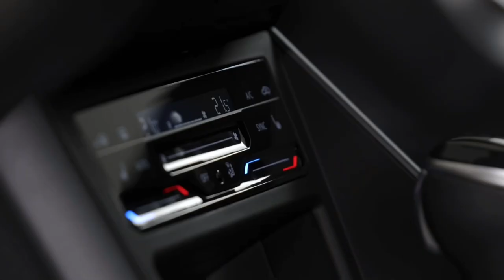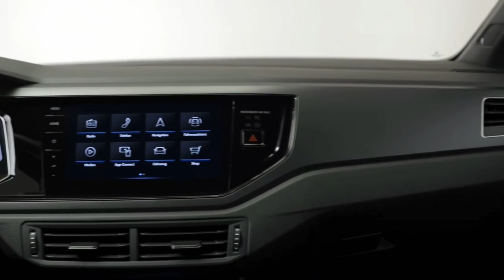2024 Skoda Fabia vs 2024 VW Polo, Fabia vs Polo, Skoda vs Polo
Skoda Fabia vs Volkswagen Polo: 2023 twin test review
Both these superminis pack great refinement, space and tech into a solid package – but which is best?

As you’d expect from a pair of cars that share the same underpinnings – in this case, the VW Group’s MQB-A0 architecture – there are a lot of similarities between this pair. However, that’s no bad thing, because both have plenty of star quality.

At a time when some brands are throttling back on the supermini sector, the Polo and Fabia make us question why many buyers would need anything larger or more complex. Here we have a pair of cars that measure barely over four metres long, yet pack an impressive amount of refinement, space and tech into safe and solid packages.

Indeed, in a still hotly contested class, when it comes to the first of those qualities, these two examples are the best of all. There was a time when we’d be worn out just by the thought of undertaking a long motorway slog in a supermini. However, the Polo feels barely any less grown up than the larger Golf when it comes to road noise, suspension compliance and high-speed stability. Surprisingly for a car that’s designed to be at its best in the urban jungle, its motorway comfort is one of its most impressive attributes.

1.0 MPI EVO 48 kW

▪ Engine – 1.0-litre, 3-cylinder in-line, petro
l

▪ Exterior colour – Brilliant Silver
▪ Footage location – Gdańsk, Poland

Engine - 1.0-litre (999 cc), 3-cylinder petrol